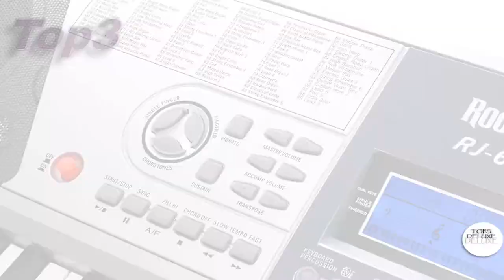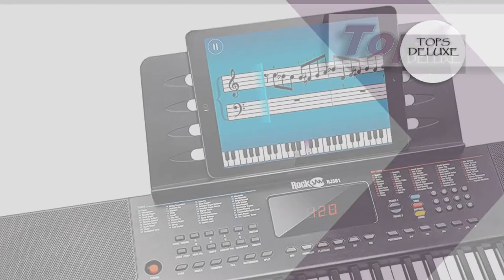🔴home keyboards mit begleitautomatik NOVEMBER 2021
💥👇💕JEDEN TAG NEUE Auswahl [home keyboards mit begleitautomatik] 👇💥
0:00 Geben Sie ein.
00:20 Top3
 RockJam 61 Tasten Keyboard Klavierset mit Digitalklavierbank, Elektro-Klavierständer, Kopfhörern Klaviernoten-Sticker & Simply Piano Übungen

01:00 Top2
 RockJam 61 Tastatur Klaviersatz 61 Schlüssel-Digital-Piano Keyboardbank Keyboardständer & Keyboard-Starter. Mehrbändiger Keyboardkurs für den Selbstunterricht und für den Einsatz in Musikschulen

01:40 Top1
 RockJam kompaktes 61 Tasten Keyboard mit Notenständer, Netzteil, Klaviernoten-Sticker & Simply Piano Übungen

Wir wollen uns Tag für Tag weiter verbessern. Senden Sie uns Ihre Kommentare, Vorschläge oder Anfragen für neue Videos!

Wir sind mit Partnerprogrammen wie Amazon verbunden, daher würden wir uns freuen, wenn Sie dies über unsere Links tun, da wir auf diese Weise eine kleine Entschädigung erhalten könnten. Dankeschön.

Wenn Sie in diesem Video urheberrechtlich geschütztes Material finden, teilen Sie uns dies bitte in den Kommentaren mit, damit wir das Problem lösen können.
© Alle Rechte bei den jeweiligen Eigentümern.

Verwandte Themen: # home-keyboards-mit-begleitautomatik